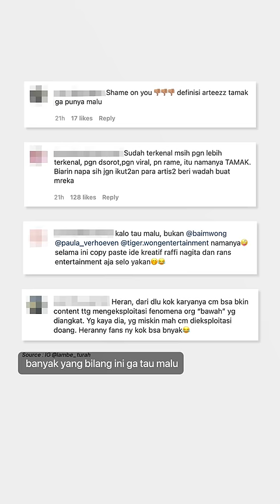Baim Wong Claim Citayam Fashion Week?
Siapa yang salah?

Kalo kalian mau belajar tentang saham dan investasi buat pemula, pake kode